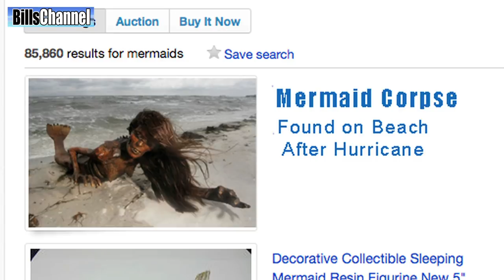MERMAIDS - Real or Fake?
A mermaid is a legendary aquatic creature with the upper body of a female human and the tail of a fish. Mermaids appear in the folklore of many cultures worldwide, including the Near East, Europe, Africa and Asia. The first stories appeared in ancient Assyria, in which the goddess Atargatis transformed herself into a mermaid out of shame for accidentally killing her human lover. Mermaids are sometimes associated with perilous events such as floods, storms, shipwrecks and drownings. In other folk traditions (or sometimes within the same tradition), they can be benevolent or beneficent, bestowing boons or falling in love with humans.

Mermaids are associated with the mythological Greek sirens as well as with sirenia, a biological order comprising dugongs and manatees. Some of the historical sightings by sailors may have been misunderstood encounters with these aquatic mammals. Christopher Columbus reported seeing mermaids while exploring the Caribbean, and sightings have been reported in the 20th and 21st centuries in Canada, Israel and Zimbabwe. The U.S. National Ocean Service stated in 2012 that no evidence of mermaids has ever been found.

Mermaids have been a popular subject of art and literature in recent centuries, such as in Hans Christian Andersen's well-known fairy tale "The Little Mermaid" (1836). They have subsequently been depicted in operas,